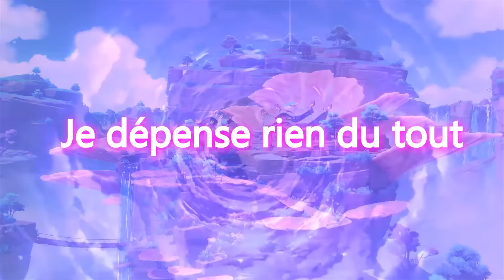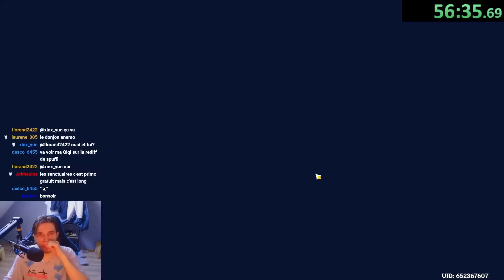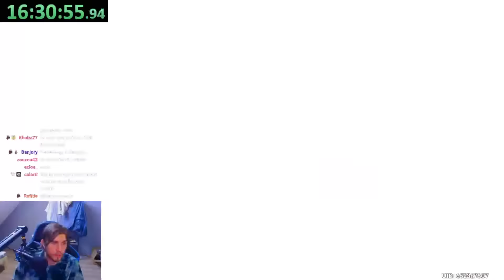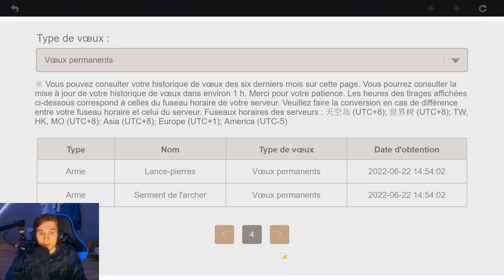Avoir 20 000 PRIMOGEMS GRATUITES sur Genshin Impact en 24H ! Vraiment Possible ?